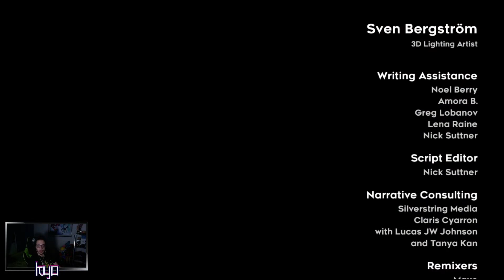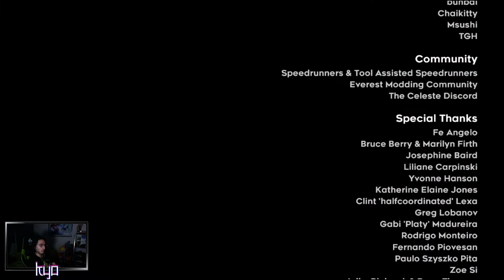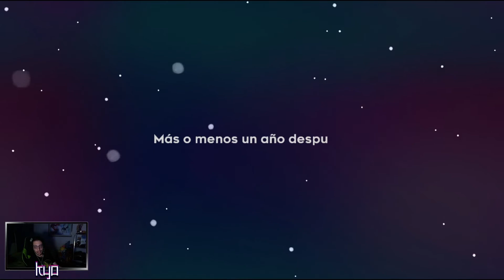LA CIMA DE LA MONTAÑA - CELESTE EPISODIO FINAL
Kyo